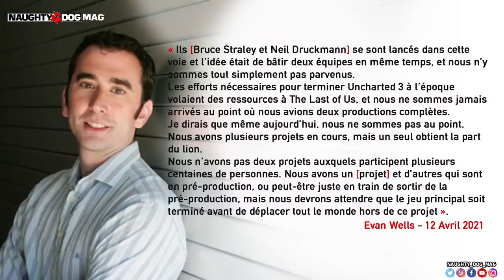DE GROS CHANGEMENTS (EN COURS) ET À VENIR CHEZ NAUGHTY DOG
Naughty Dog opère de gros changements au sein de son studio depuis l'été 2020.. Et cela devrait se poursuivre dans les prochaines années !

SUIVRE CHRIS :
_ Facebook :

ROCKSTAR MAG' :
_ Facebook :